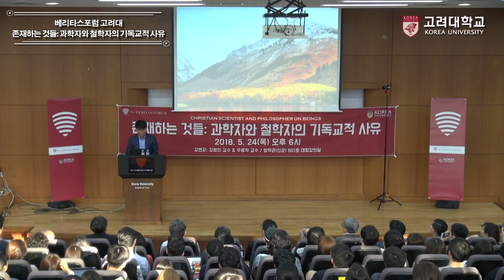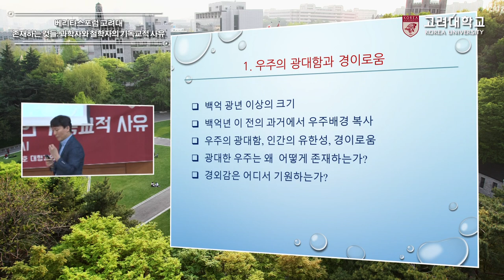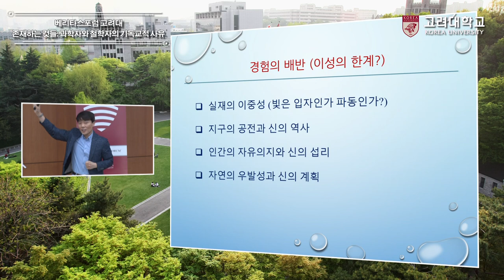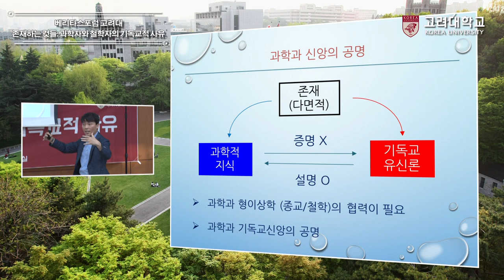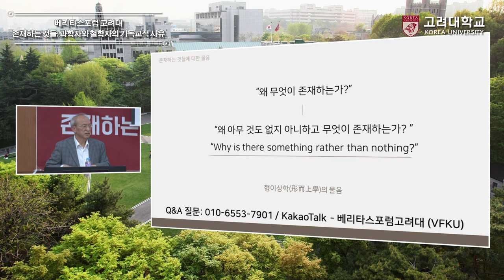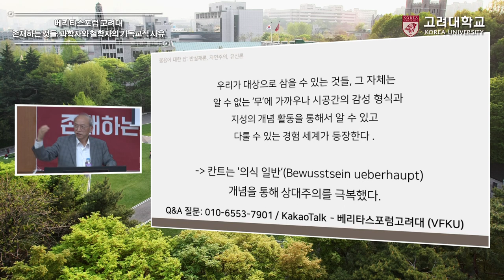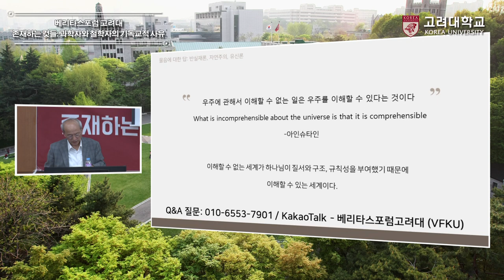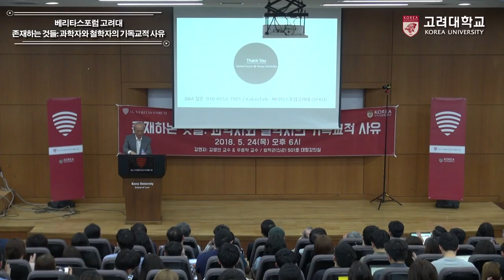[고려대학교 Korea University] THE VERITAS FORUM@KOREA UNIVERSITY_베리타스포럼 고려대_과학자와 철학자의 기독교적 사유(1부)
[고려대학교 Korea University] THE VERITAS FORUM@KOREA UNIVERSITY_베리타스포럼 고려대_존재하는 것들: 과학자와 철학자의 기독교적 사유(1부)

THE VERITAS FORUM@KOREA UNIVERSITY
베리타스포럼 고려대
CHRISTIAN SCIENTIST AND PHILOSOPHER ON BEINGS(Part.1)
존재하는 것들: 과학자와 철학자의 기독교적 사유(1부)
강연자: 우종학 교수(서울대학교),
강영안 교수(서강대학교)

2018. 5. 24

고려대학교 법학관 신관 501호